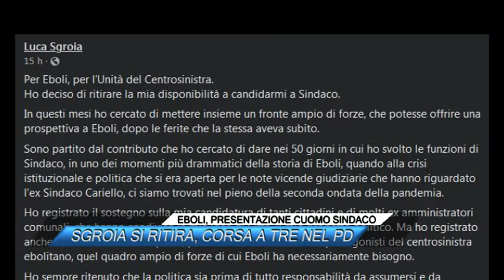EBOLI, PRESENTAZIONE CUOMO SINDACO, SGROIA SI RITIRA, CORSA A TRE NEL PD